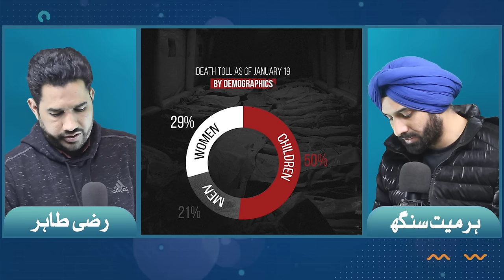Middle East Updates - Rehan Zeb Khan - Harmeet Singh & Razi Tahir EP#44